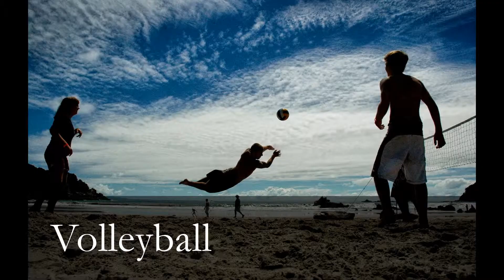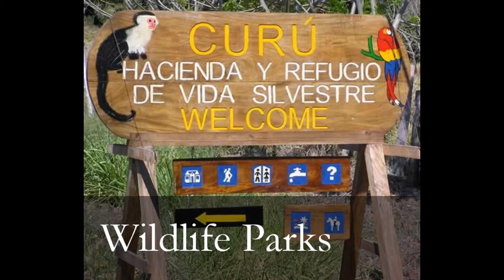Real Estate Costa Rica Bellevue Isla Tortuga Photo slideshow